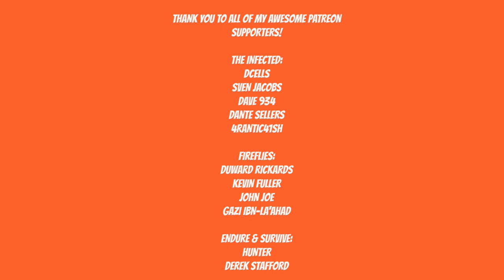THE DARK PICTURES LITTLE HOPE ANNOUNCEMENT TRAILER REACTION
Bandai Namco Entertainment Europe and Supermassive Games are proud to announce that The Dark Pictures, Little Hope the second story in The Dark Pictures Anthology will be released this summer 2020.

Artist: DEgITx
Song: Grim Reaper (feat. Matty M.)
DEgITx
Matty M.